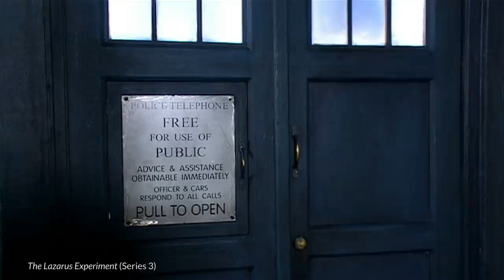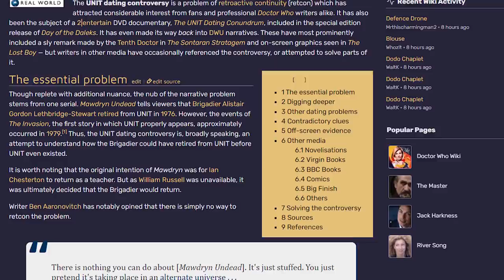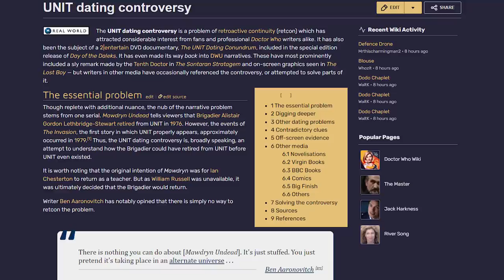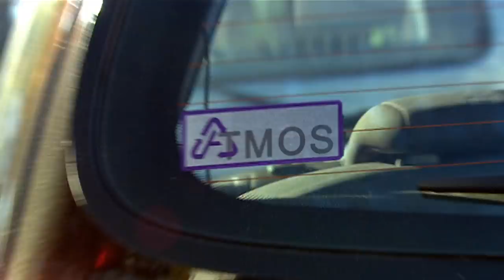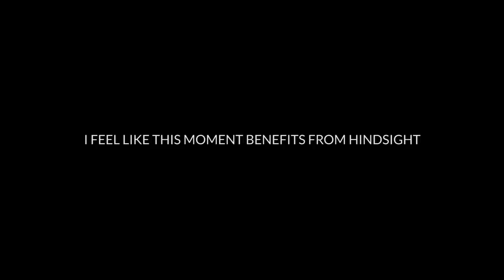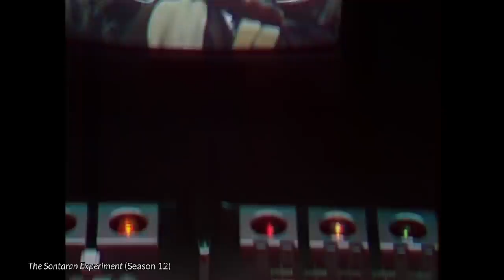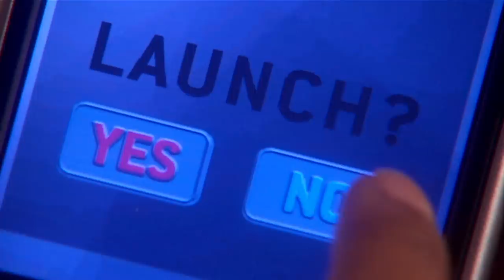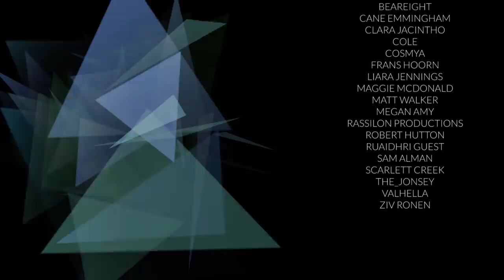When Doctor Who Fought Baked Potatoes To Stop Pollution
Sontarans! Baked potatoes messing with your cars! Could Series 4's Sontaran two-parter bring back the beloved potato warriors successfully?